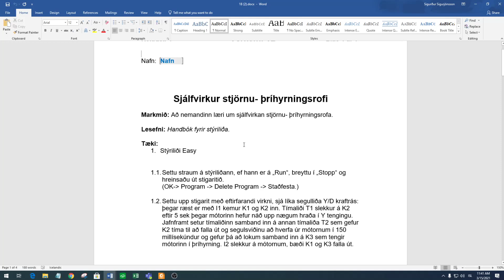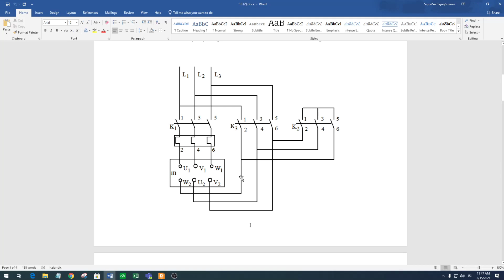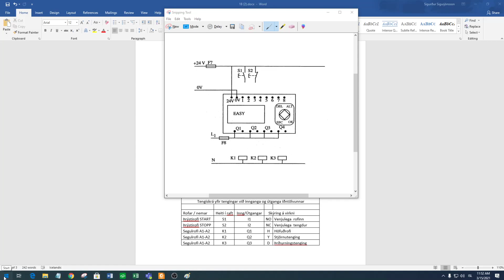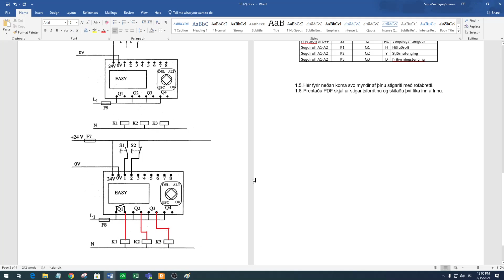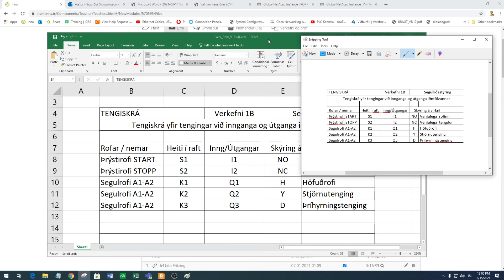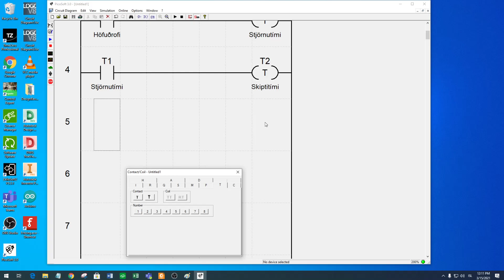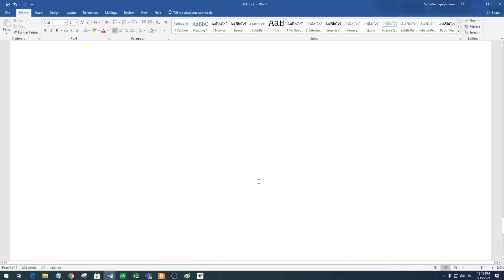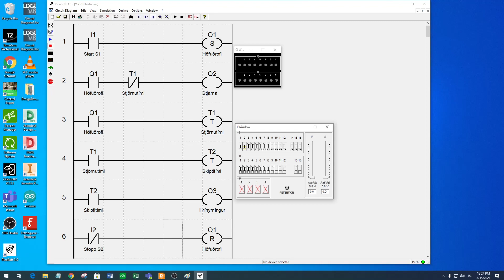ROKR A V21 Vika11 V1B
Verkefni 1B Stjörnu- þríhyrningsræsing með iðntölvu.